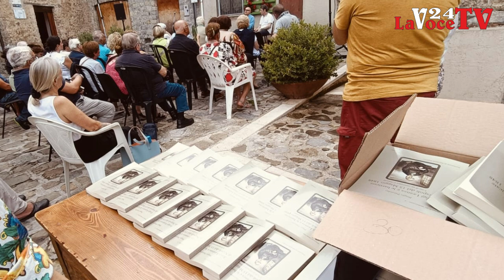San Giovanni a Piro Rassegna culturale Storie in piazza, 2024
San Giovanni a Piro, Salerno. - Rassegna culturale Storie in piazza, Domenica 28 luglio  Nunzia Mazzei,  In Solo 10 minuti, prometto ore 21e30 Scario Lungomare Marconi.